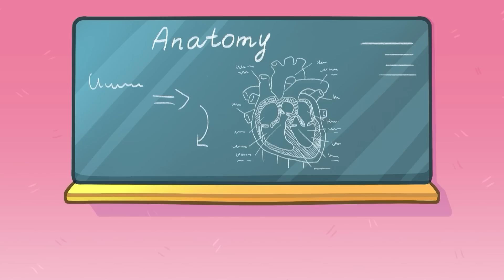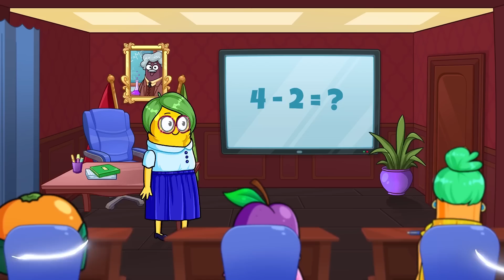AVOCADO, GET READY FOR THE DENTIST'S CHECK-UP! || Dentist Stories by Avocadoo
Cado 🥑 has a toothache, 🦷 but the dentist can't help. 🥴But he came up with an interesting idea, 🤔 to turn Ava into a little hero to help Cado.🤠 How can Ava help Cado 😍with his toothache?🤩
Watch the video to find out the dentist's secret plan...🤩🤩

00:00 MY WIFE IS PREGNANT AND I HAVE A TOOTH HURRY
02:30 A CRAZY PREGNANT WOMAN IS CHASING ME
04:16 SAVE FROM THE MONSTER
05:28 DOCTOR FORBIDDEN ME TO EAT SWEET
12:16 MY WIFE SAVE ME FROM MONSTERS
20:12 I DO NOT FEED IN THE HOSPITAL